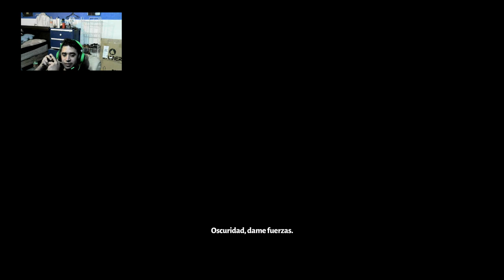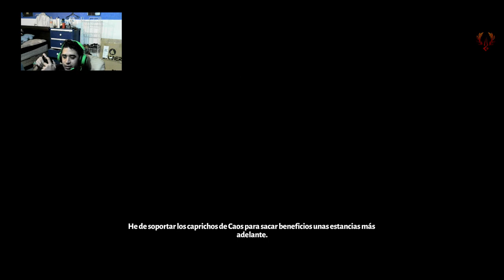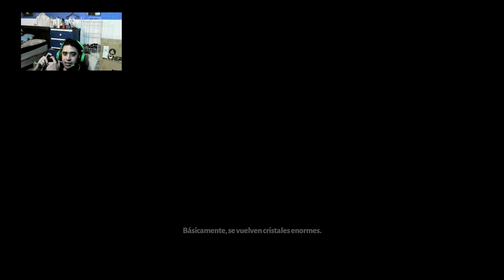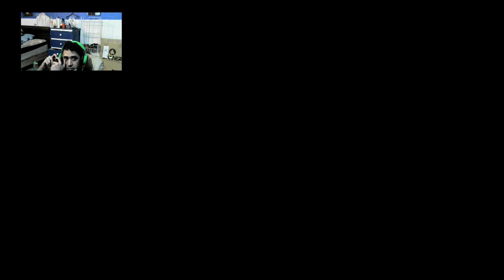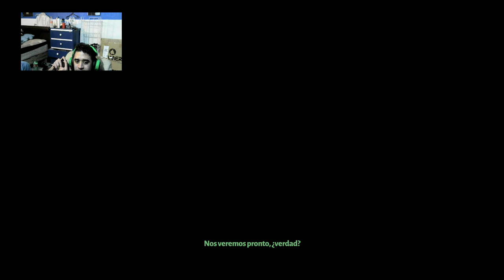Ya no hablara de su amor-Hades cap 2